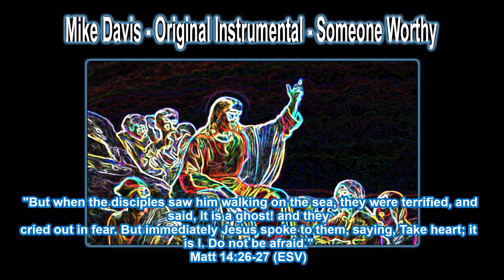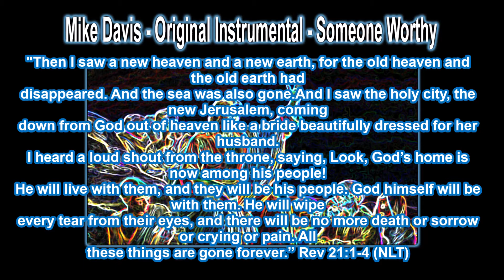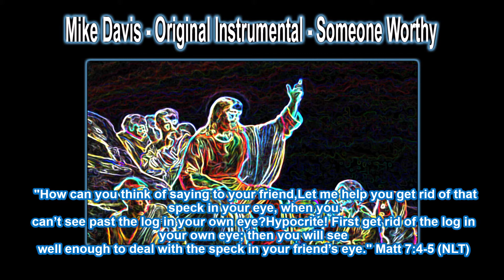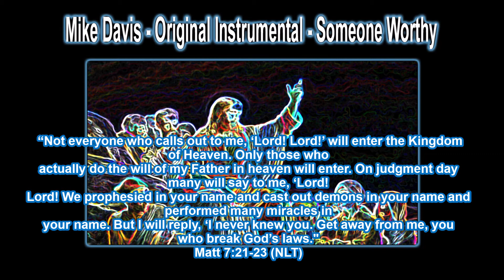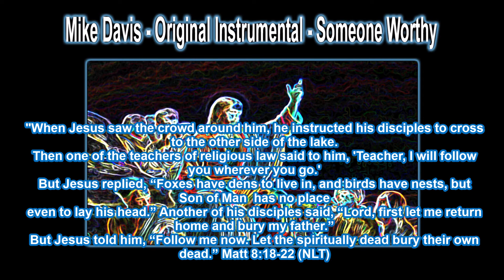Mike Davis- Light Wav. vol. 1.0 - Someone Worthy - Music with narration